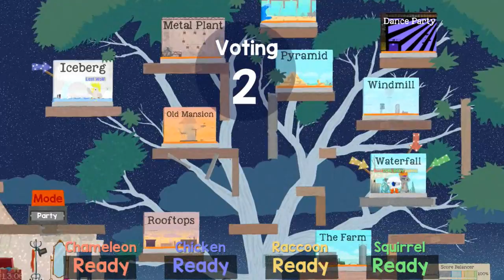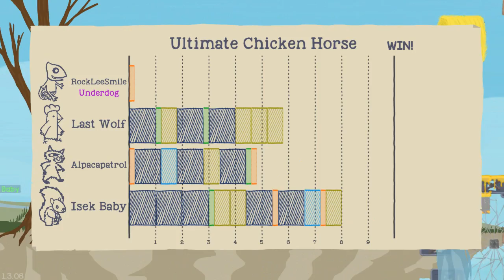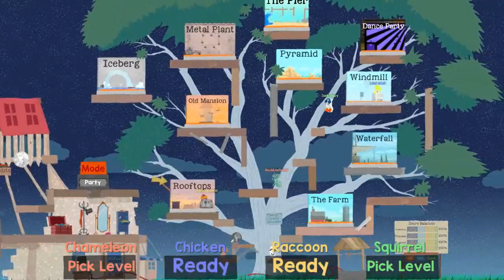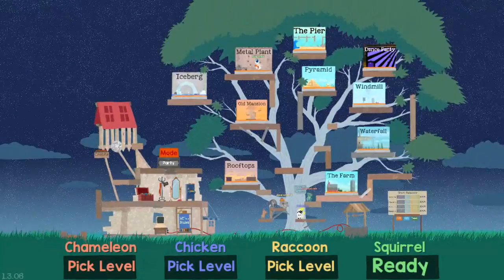Ultimate Chicken Horse (Ep.46) (ft. Northernlion, AlpacaPatrol & Last_Grey_Wolf)